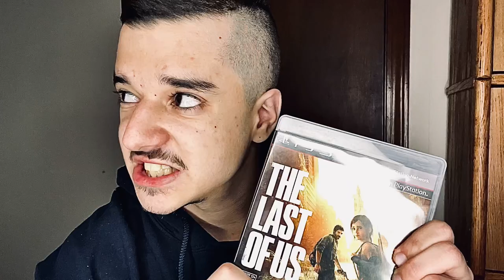Legal Protection | Independent